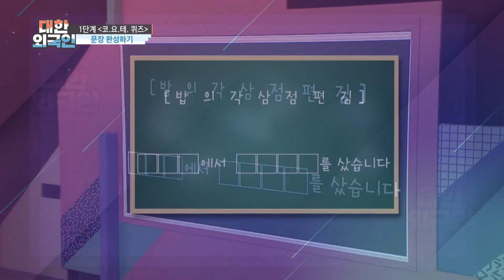사랑꾼 이지훈 ＂ 부부싸움이 뭐죠? ＂ 비결은... 입술👄 l 대한외국인 l MBCevery1 l EP.207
▶ 이정민 ＂사직서 냈다고 박명수에게 전화하자 ‘누가 사직서 내래!’라며 호통쳐＂
▶ 아야네 ＂이지훈과 하루에 두 번씩 의무적으로(?) 뽀뽀해＂ 신혼의 풋풋함
▶ 김정민 ＂권태기? 나는 사랑만 있다＂ VS 루미코 ＂권태기는 지금!＂ 엇갈린 반응
▶ 김혜선 남편 스테판 ＂내 아내는 싸움 잘해요!＂ 독특한 장점(?) 어필